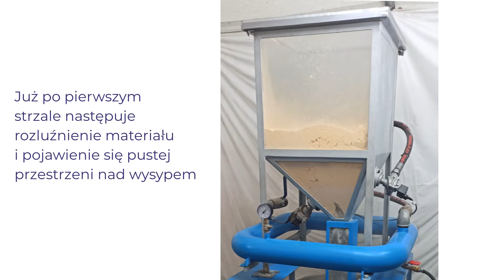Próby z materiałem sypkim - trociny z filtra JET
W trakcie testów wykorzystane zostały dysze pulsacyjne VA-06 o rozmiarze ¾”.